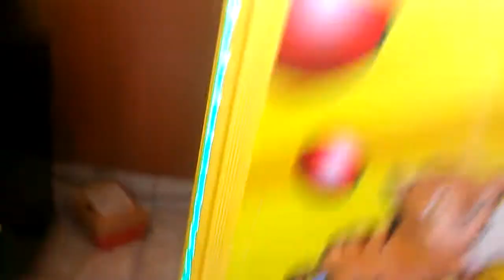CAPTAIN NAMCO VS TOY CHEST CLAW MACHINE EPISODE 135 CLAW LEANS OVER ON ITS SIDE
THIS WAS FILMED SUNDAY AFTER NOON AT MY LOCAL FLYING J TRUK STOP I RETURN BACK TO FACE OFF WITH THE TOY CHEST WASNT MUCH GETTABLE THE CLAW PAY ATTENTION TO THE GRIP OF THE CLAW WITH MY PRIZE IN THE CLAW